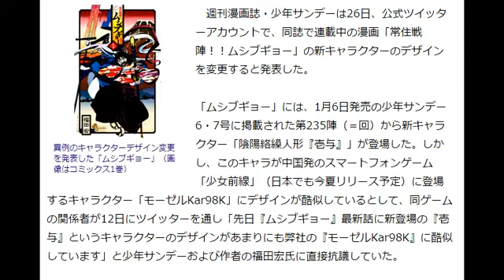少年サンデー連載「ムシブギョー」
友達を誘わなくてもオッケーです。
ムシブギョー」の新キャラクターのデザインを変更すると発表した。